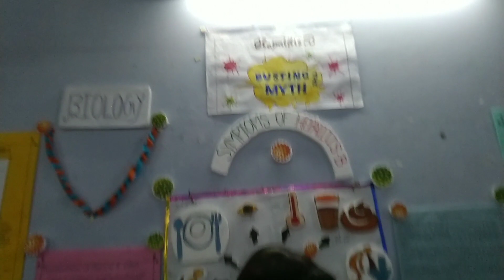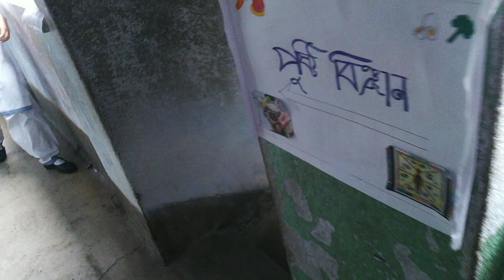শ্রীরামপুর রমেশ চন্দ্র উচ্চ বালিকা বিদ্যালয় , বিজ্ঞান ও প্রদর্শনী 🤩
Shrirampur 🧿 ভালো লাগলে লাইক করবেন। নাহলে এড়িয়ে যাবেন পোস্টটা।

FOR MORE POST AND VIDEOS DO FOLLOW...

- আমার ফেসবুক পেজ এর লিঙ্ক 🔗🖇️😊

- আমার Share Chat অ্যাকাউন্ট এর লিঙ্ক 🔗🖇️🥰

- আমার Tiktok : Mx Takatak অ্যাকাউন্ট এর লিঙ্ক 🔗🖇️🤩

- আমার You Tube চ্যানেলের লিঙ্ক🔗🖇️😜

- আমার টেলিগ্রাম চ্যানেল এর 🔗🖇️ লিঙ্ক😇

- download Starmaker App For Singing 😌❣️ My Account Link 🔗🖇️😃

our channel for Many Different Types Of video's. 🥰❤️

I love to sing  & Reading . From a young age, music is my pursuit and a place of love 🥰
Not all dreams come true but if you make that dream come true and if you have a little bit of perseverance, if you make your own effort, the wish will come true"😌✨
Bio:-😊☺️'NEVER Give Up Yours Dreams'😎
🙏Please Visit My Other Social Platform 🤩

📸 Use 'Higher Picture Quality ' on YouTube - Settings⚙️ ( For the clearest and most transparent video viewing ) .